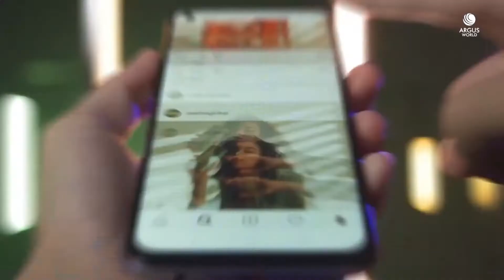Realme 6i - Puch hole Display,Quad Cameras and Mediatek Helio G90T!Realme 6i Price?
Realme 6i is reportedly coming to India soon, but it is said to be a rebranded version of Realme 6s that was launched in Europe back in May.According to a report, the Realme 6i poster was spotted outside an offline store where some of its key specifications were highlighted. The specifications and design in the poster resembled Realme 6s smartphone.

Realme 6i
Realme 6i as rebranded of Realme 6s
Realme 6s as Realme 6i
Realme 6i camera
Realme 6i Leaks

NOTE:IF YOU NEED ANY VIDEO ON ANY TOPIC PLEASE COMMENT IN THE COMMENT SECTION I WILL MAKE VIDEO AS SOON AS POSSIBLE